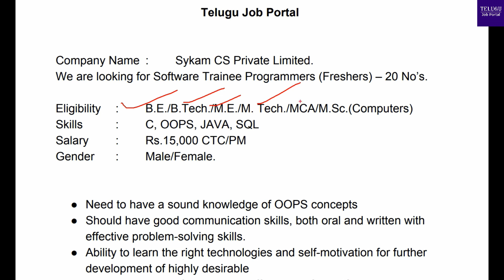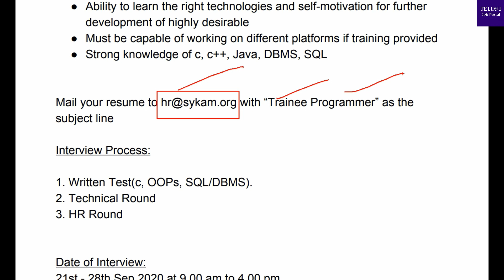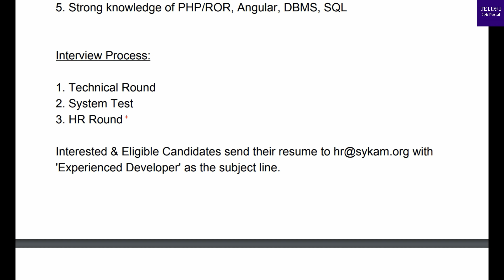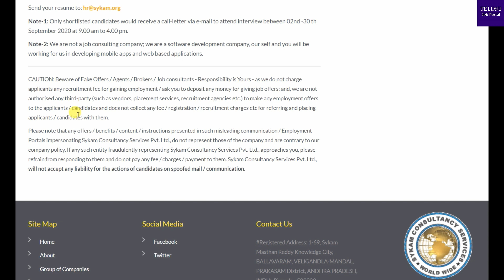Freshers Jobs 2020 | Sykam CS Pvt Ltd Jobs | IT Software Jobs in Kakinada | Telugu Job Portal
Sykam CS private limited company invites online applications
for the posts of trainee software programmer (freshers) and
senior software developers.